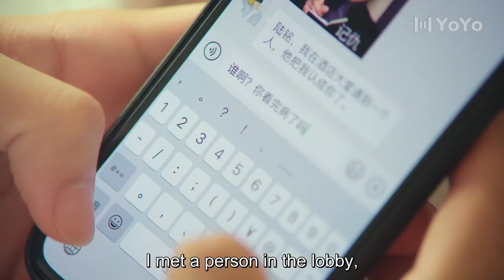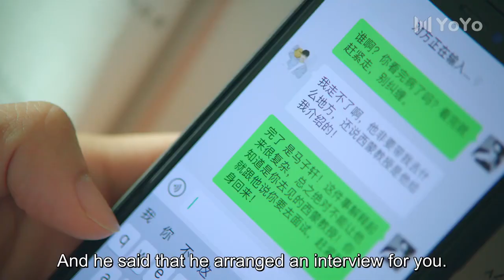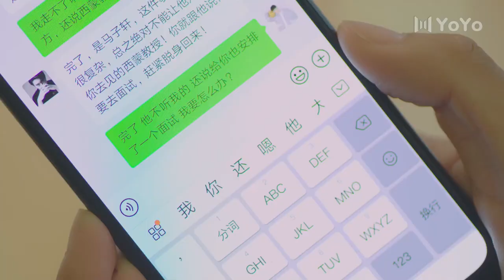🔥【BL】He celebrated the boy by hugging him💞BL Series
🎈Drama name:When We Meet
🎈Actor:Zhao Dongze, Wu Mansi